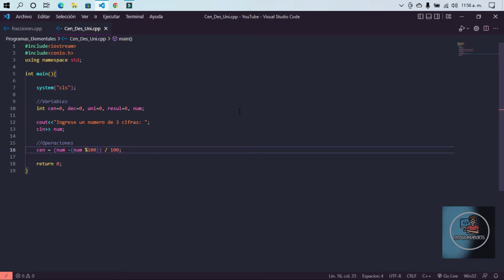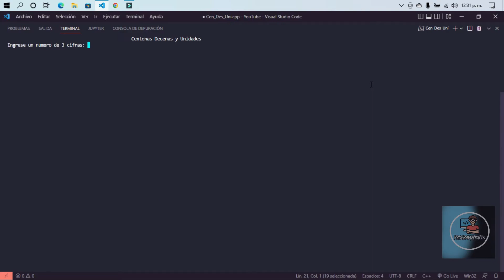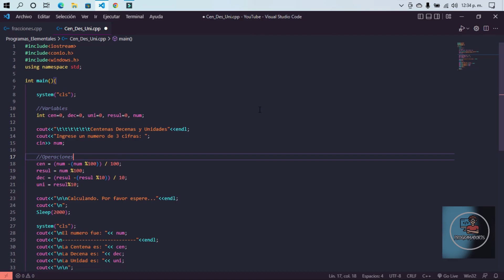Centenas Decenas y Unidades en C++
Esperó y les guste mi video, y que le entendan hago esto para ayurdar a los más nuevos en el mundo de la programación.

Actualmente soy estudiande de una ingeniería en Sistemas y Electrónica